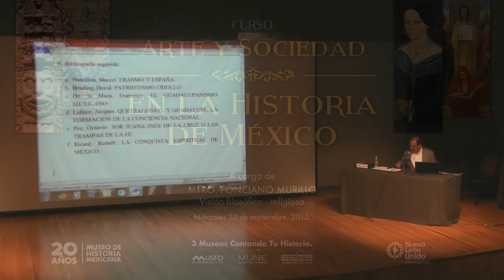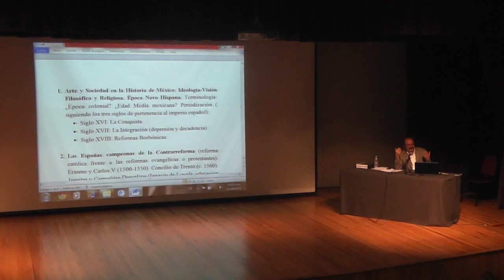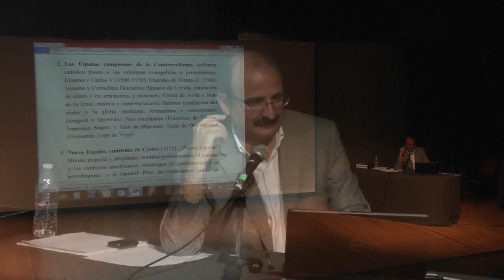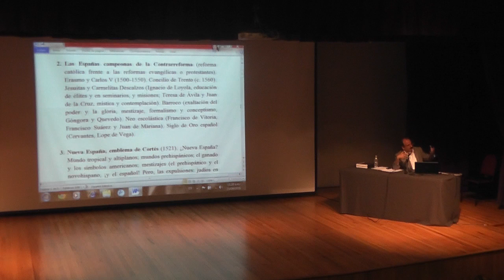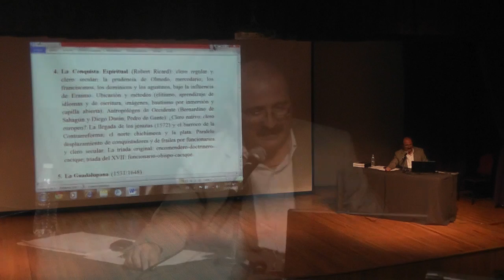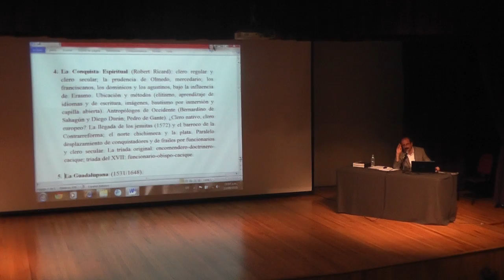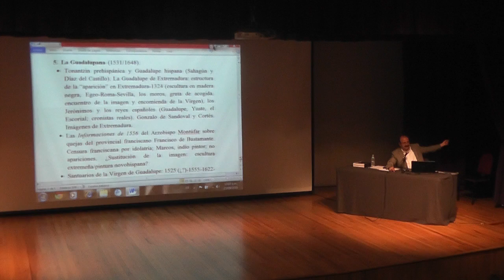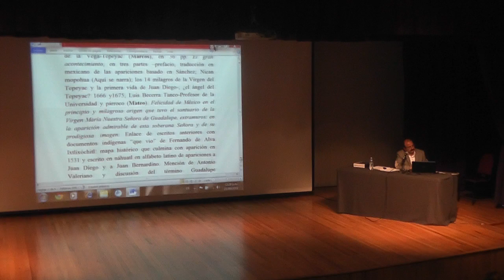Arte y Sociedad en la Historia de México. Colonia: Visión filosófico y religiosa.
Curso “Arte y Sociedad en la Historia de México”.

Siglo XIX. Visión filosófica y religiosa.

A cargo del Mtro. Ponciano Murillo.
Sesión: 23 de septiembre 2015.

Mtro. Ponciano Murillo de la Cruz.